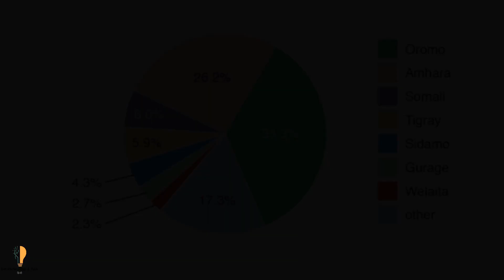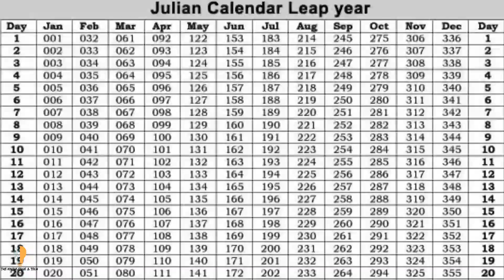यहा पर एक साल 13 महीने का होता है !!🤔| Here a Year is 13 Months !!🔥 || The Knowledge & Tech हिन्दी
Also Watch :~
दुनिया के 10 सबसे दर्दनाक विमान हादसे💥 | 10 Most Painful Plane Crashes in the World🌍🛩 | TKT

जब हम किसी व्यक्ति या किसी वस्तु को छूते है तो अचानक से करंट क्यों लगता है?🤔| Human Electric Shock⚡⚡

सिर्फ 28 घंटे मे बनीे यह बिल्डिंग🔥| The Building is Built in Just 28 hours In China ⚡⚡| TEN STOREY |

Join Us And Grow Your Knowledge Everyday.👍

13 month calendar
13 month calendar ethiopia
13 month calendar country
calendar
ethiopia
ethiopian
ethiopia news
africa
addis ababa
harar
dire dawa
mikelle
adama
nazret
gondar
13 month calendar youtube
general knowledge